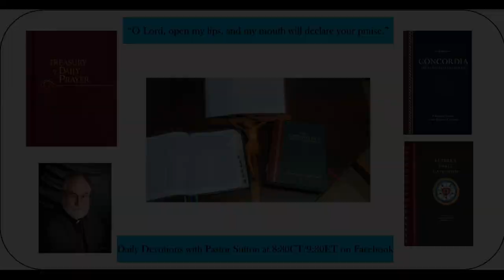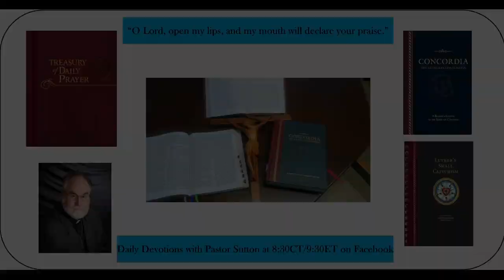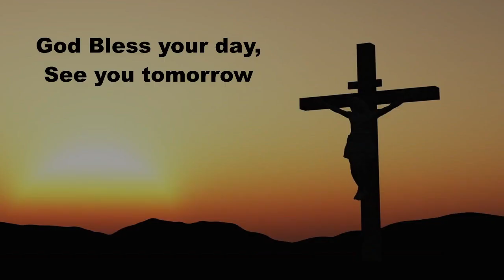Daily Devotion Monday February 20, 2023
Daily Devotions Monday February 20, 2023 Hymn 534 Lord Enthroned in Heavenly Splendor
Psalm 16:1, 4-6, 9-11; Job 14:1-22 & 15:1-23,30-35 Prayers for ourselves and others on this Monday.